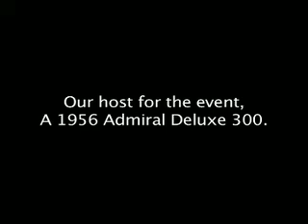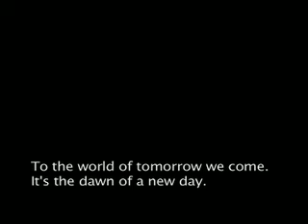The End of Analog NTSC Broadcast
My old Admiral TV and I spent our last minutes of NTSC Analog broadcasting. Kind of sad.